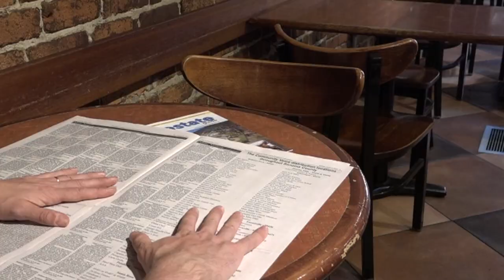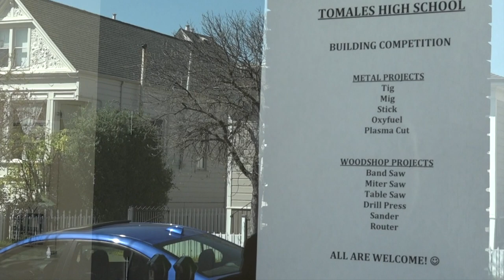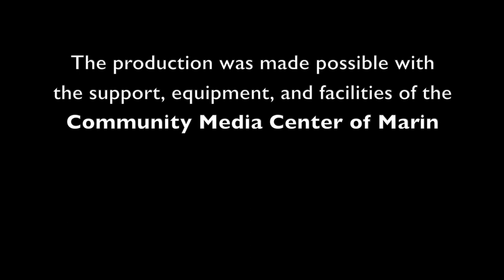MY PLACE | MY STORY Workshop - April 2023 - A Film by David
MY PLACE | MY STORY - April 2023 - A film by David

Lost - A Young Man Who Finds His Place in the Big World.